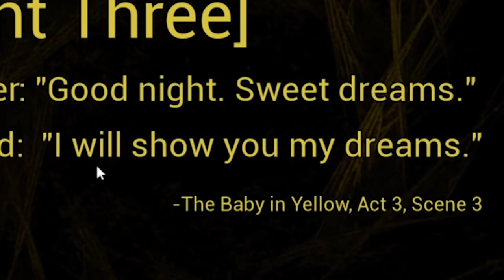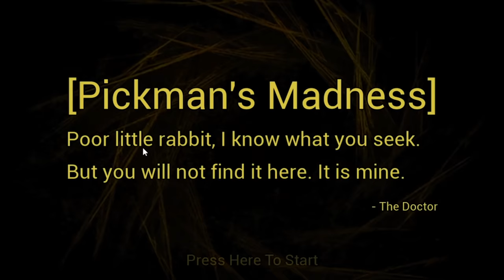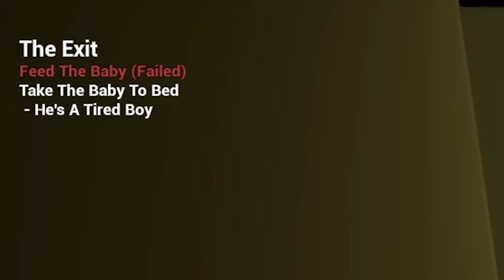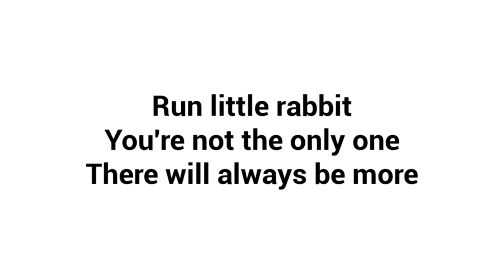Don’t Babysit The Baby In Yellow…